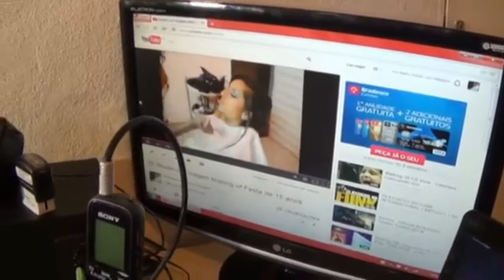Art voice bh propagandas